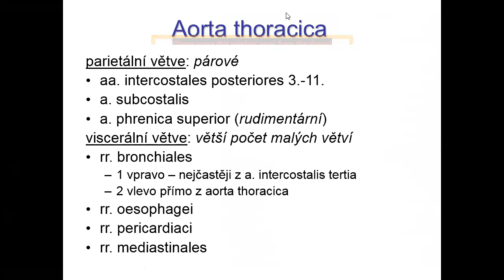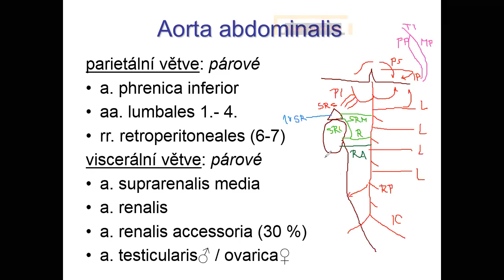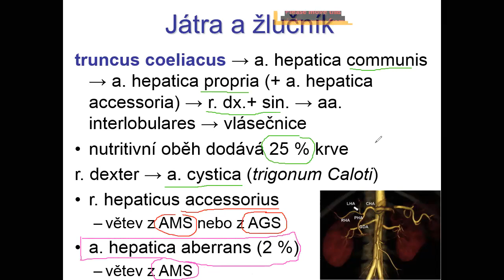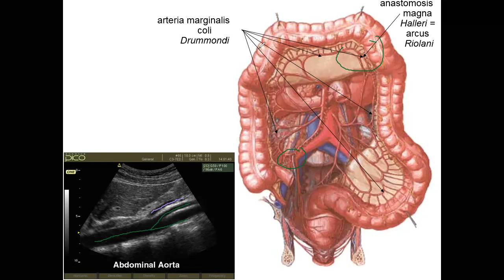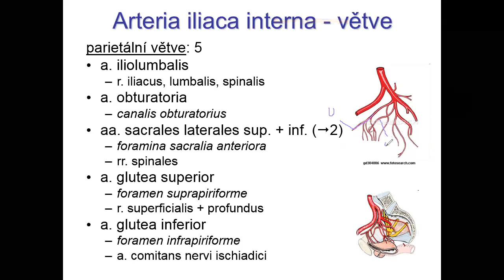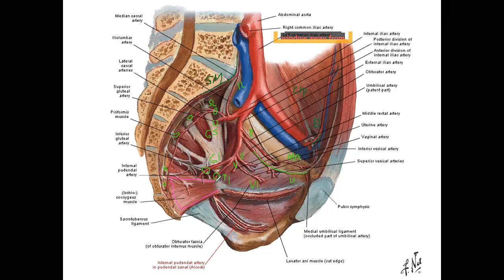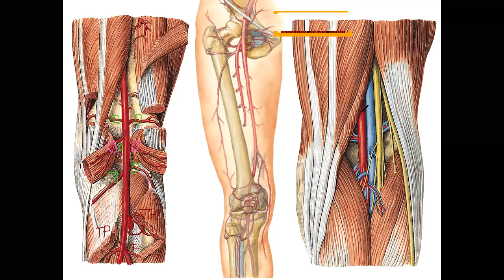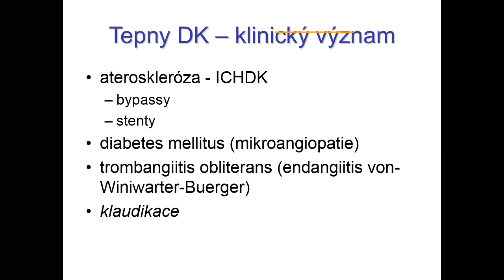Tepny 2 4.3.2021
Tepny 2
prof. MUDr. David Kachlík, Ph.D.
Ústav anatomie 2. lékařská fakulta Univerzity Karlovy